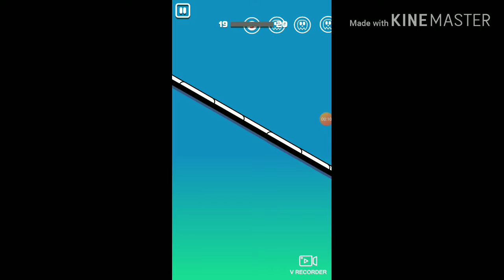Playing stickman hook